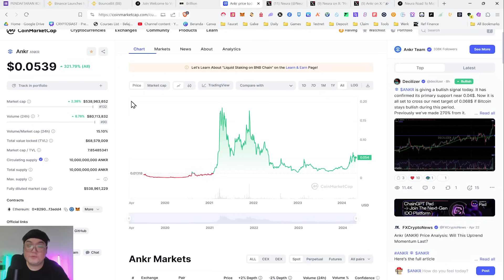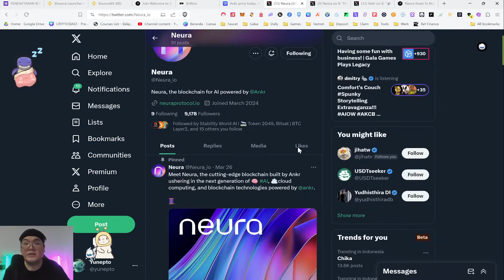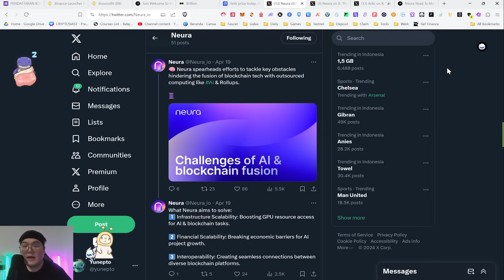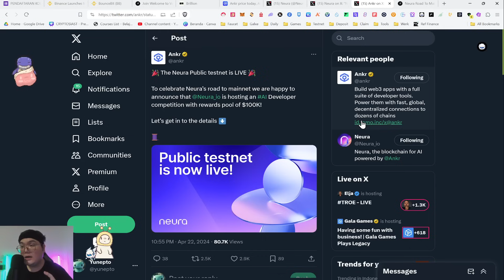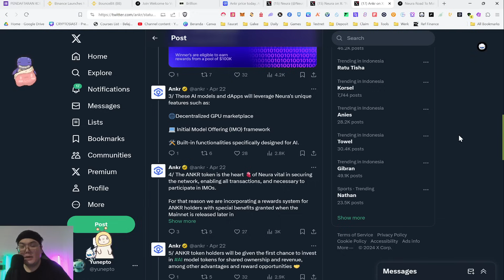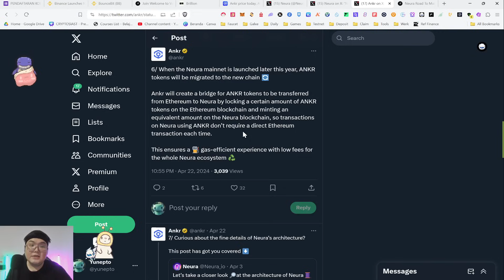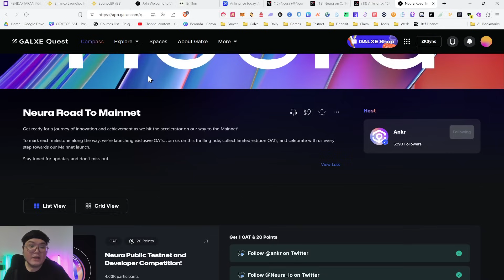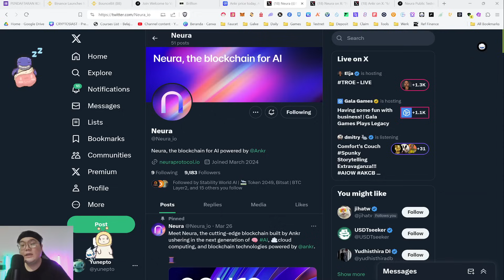[GRATIS] NEURA BLOCKCHAIN AI DARI ANKR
//Selain link diatas = penipuan